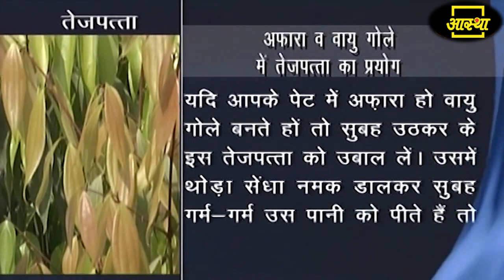अफारा से पाएं जड़ से छुटकारा || Acharya Balkrishna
Get rid of clutter || Acharya Balkrishna

Visit Us